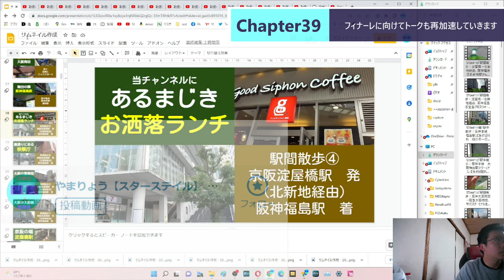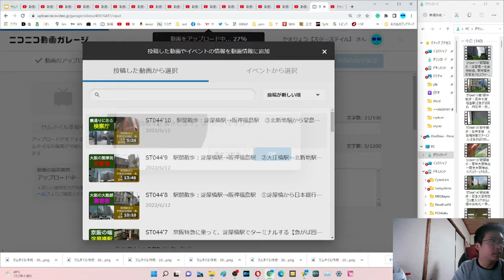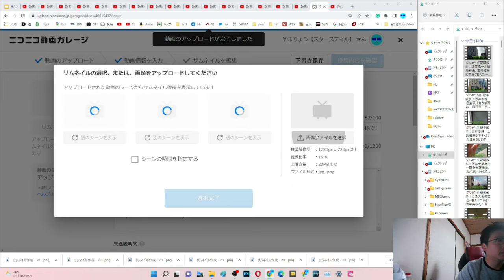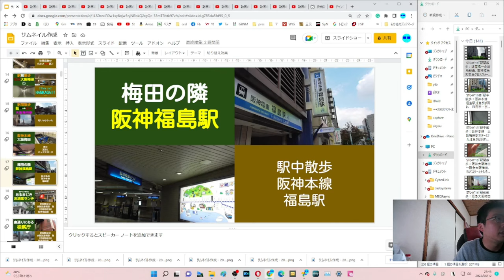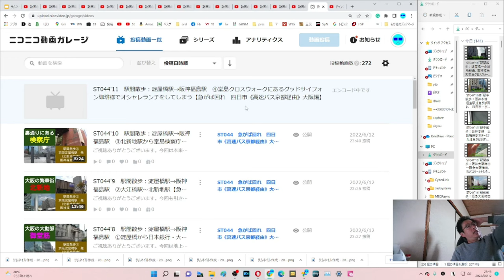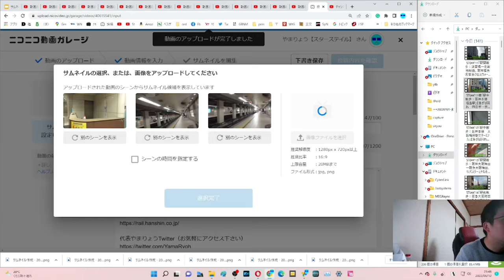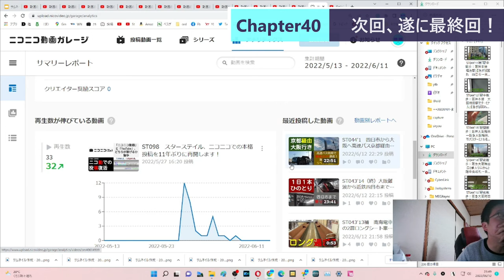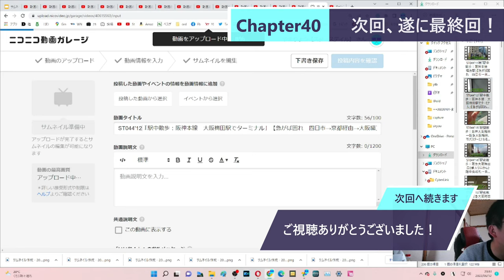ST101-19 13年前から顔出し投稿してる山田がニコニコでボイロ使用＆顔出し無しのうｐ主が多い理由とか考えてみた【底辺YouTuberが24時間ニコニコ動画に投稿し続けたら何本投稿できる？】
自分で言うのもなんですが、2009年当時は「ア○イブの山田さん」として地元のオタク界隈ではそれなりに知名度がありました。
　大須で買い物してたら声をかけられる事も何度かあったんですよ。いやマジで。
　じゃあ素直に本名さらしプレイでもすれば良かったのですが、そこは当時使い始めていた「わんわん」というペンネームを使ってみたため、全く浸透せずにオワタ感があります。

　それにこんなオッサンの顔とキモオタボイスを聞かされる時間があるならかわいいアニメキャラと声優さんボイスで癒やされたいというのは至極真っ当な事である。
　かく言う私も、概要欄編集しながら早見沙織さんのMemories&Discoveries聴いてますしね。

考察部分を編集しながら思った事を追記